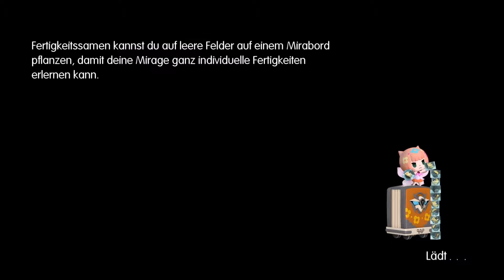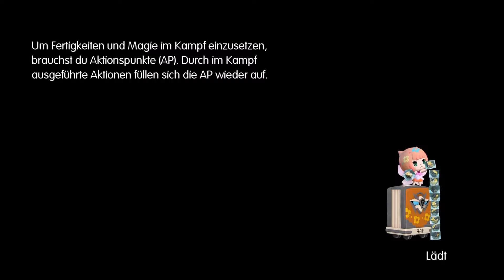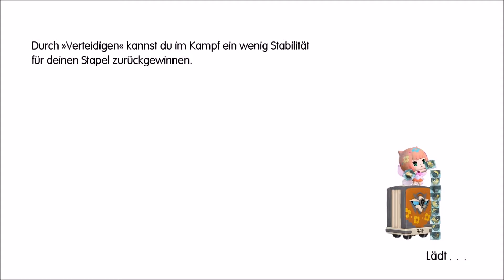Let's Play World Of Final Fantasy #44 Die Spitze Des Turms (Blind)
Endlich sind wir ganz oben angekommen und können nun auch in das Untergeschoss, da wir alle Items haben.